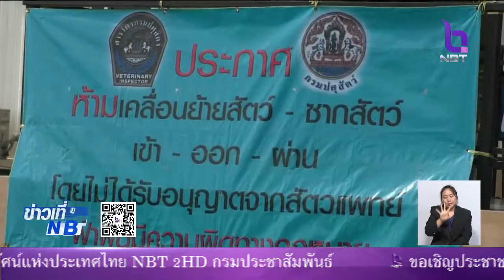วัดป่ารัตนมงคล จ.ขอนแก่น ขึ้นป้ายห้ามนำสุนัข-แมว มาปล่อยทิ้ง หวั่นแพร่เชื้อโรคพิษสุนัขบ้า